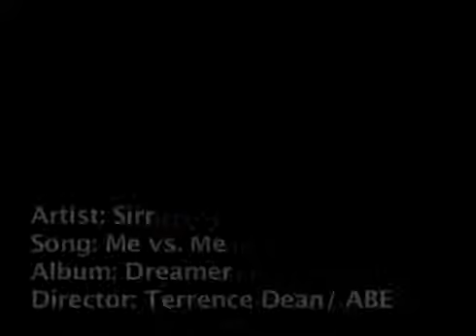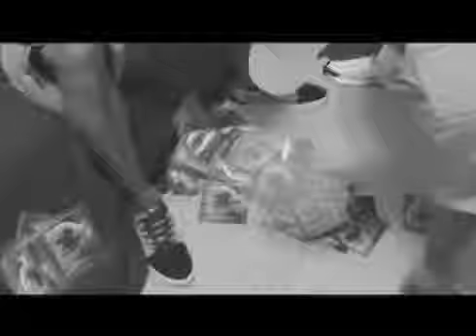Me vs. Me by SiRR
This video is shot documentary style, features rap artist SiRR in 2011 as he prepared for his mix-tape, "Dreamer" release in the same year. The video is directed by Terrence Dean of Classicool Productions (known then as All Black Everything Media Group).